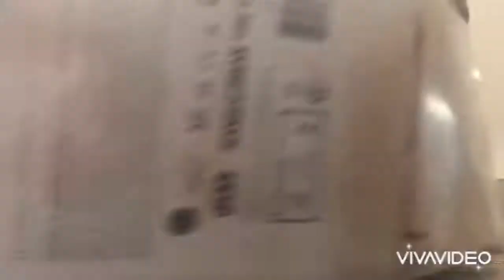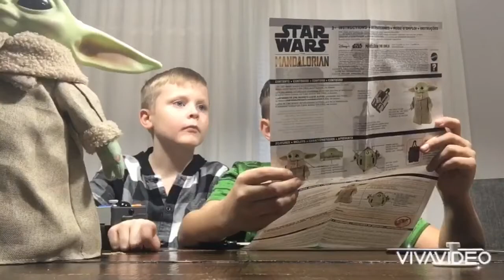The child Unboxing